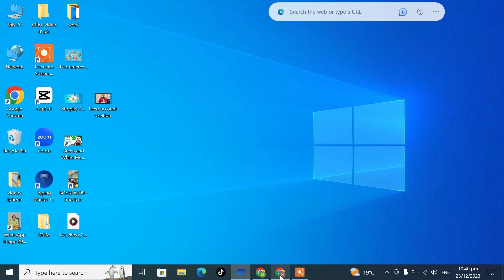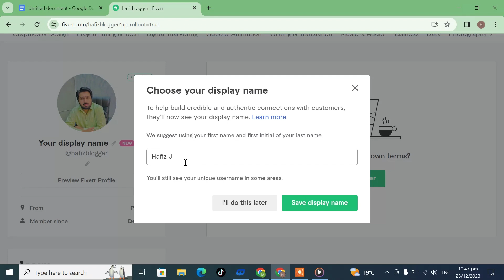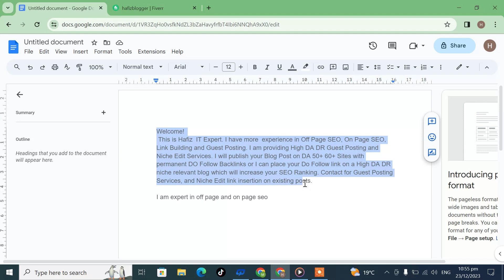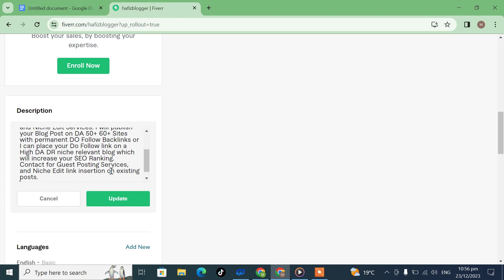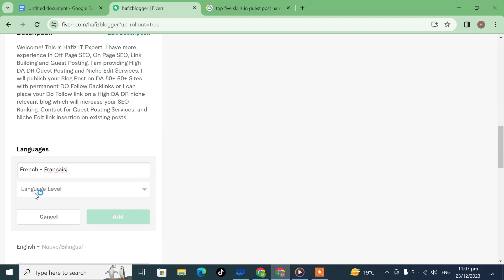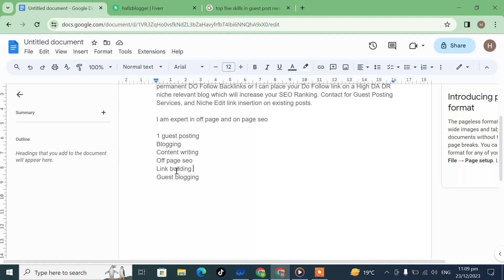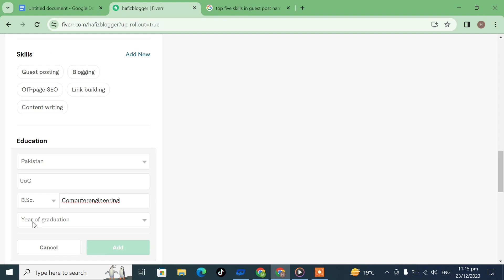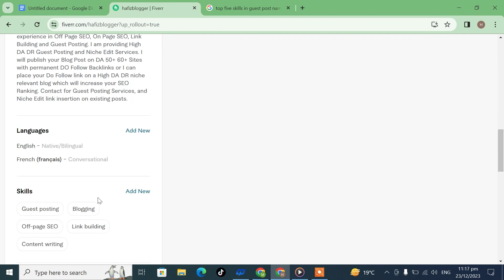Create Fiverr Profile Description | Fiverr Pro Course 2024 | Lecture 2 | MUHAMMAD JAMEEL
🚀 Welcome to Lecture 2 of the Fiverr Pro Course 2024 with Muhammad Jameel! 🌟

In this session, we'll dive deep into crafting an irresistible Fiverr profile description that not only showcases your expertise but also attracts high-paying clients. Your Fiverr profile is your digital storefront, and a compelling description is the key to unlocking opportunities.

🔍 What You'll Learn:

🎨 Crafting a Powerful Introduction: Grab your potential clients' attention from the first line. Learn how to create a captivating introduction that makes you stand out in a crowded marketplace.

📚 Showcasing Your Skills: Uncover the secrets to highlighting your skills and experience effectively. Discover the art of presenting your capabilities in a way that resonates with your target audience.

💼 Crafting Your Unique Selling Proposition (USP): Identify what sets you apart from the competition. Develop a strong USP that makes clients choose you over others.

🌐 Optimizing Keywords for Visibility: Learn the importance of incorporating strategic keywords in your profile description. Boost your visibility on Fiverr and attract clients actively searching for your services.

🌟 Building Trust with Testimonials: Understand the impact of client testimonials on your profile. Discover how to use social proof to build trust and credibility with potential clients.

📈 Setting Clear Expectations: Master the art of setting clear expectations for your clients. Learn how to communicate your working process, timelines, and deliverables to avoid misunderstandings.

🛠️ Practical Tips and Examples:
Get hands-on with practical tips and real-life examples that will guide you through the process of optimizing your Fiverr profile description. Muhammad Jameel will share insights gained from years of experience in the freelancing industry.

🎓 About Muhammad Jameel:
Muhammad Jameel is a seasoned Fiverr Pro and freelancing expert with a proven track record of success. With a wealth of knowledge and experience, he's here to guide you through the intricacies of creating a winning Fiverr profile that attracts premium clients.

👉 Don't miss out on this essential lecture to elevate your Fiverr game! Join Muhammad Jameel in Lecture 2 of the Fiverr Pro Course 2024. 🚀✨